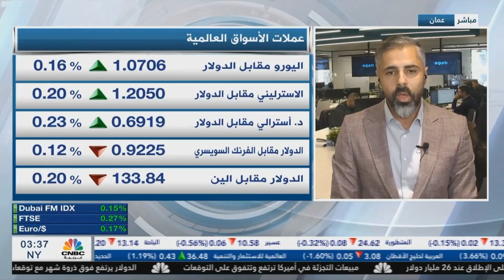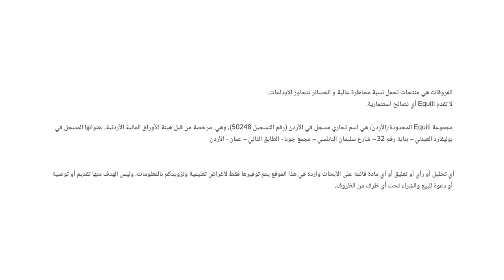الدولار يرتفع بعد صدور مؤشر أسعار التجزئة الأمريكي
ارتفعت أمس قراءة مبيعات التجزئة للشهر يناير 2023 إلى 3% وهي الأعلى منذ مارس 2023، بعد أن سجل مؤشر أسعار المستهلكين تراجعا على أساس سنوي عند 6.4% للمرة السابعة على التوالي، مما اكسب مؤشر الدولار الأمريكي زخما إيجابيا.

صدر مؤشر أسعار المستهلكين البريطاني والذي أشار إلى تراجع التضخم للمرة الثالثة على التوالي إلى مستوى 10.1%، وتراجع الجنيه الإسترليني بعد صدور الأخبار إلى مستوى 1.20 دولار لكل جنيه، بسبب ضبابية المشهد وتشديد وتيرة رفع الفائدة من قبل البنك المركزي.

صدر صباح اليوم تقرير الوظائف الأسترالية، والتي أشارت إلى ارتفاع البطالة إلى 3.7% وهي الأعلى منذ مايو الماضي، و تراجع الوظائف بنحو أكبر ممن 11 ألف وظيفة، مما زاد تساؤلات الأسواق حول خطوة البنك الأسترالي القادمة.